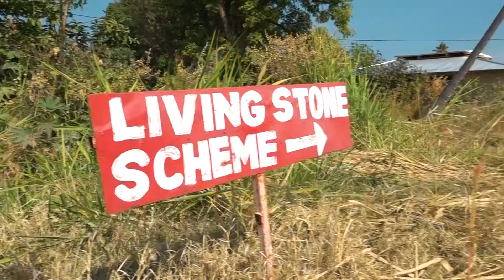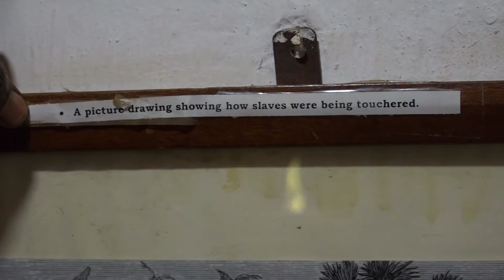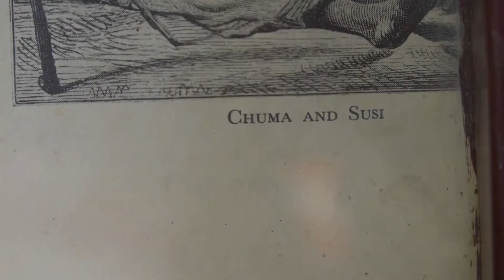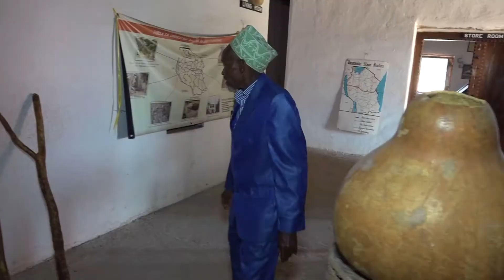HII NDIYO NYUMBA YA MZUNGU LIVINGSTONE / MMISSIONARI WA KWANZA KUFIKA TABORA - TBC